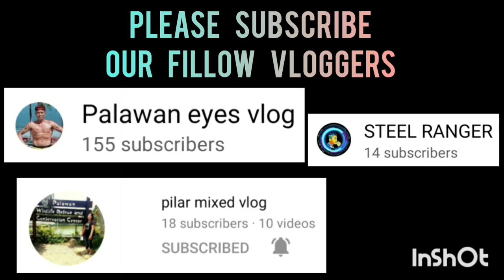HEX&HUB VS KWOTZ CORNER | WOMEN BASKETBALL LEAGUE AT STA. MONICA BLISS VLOG 341